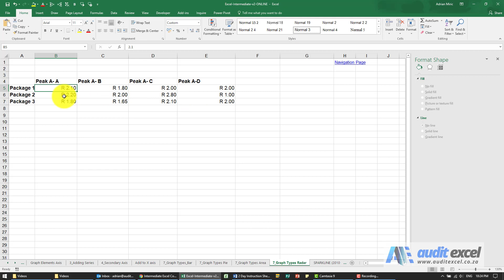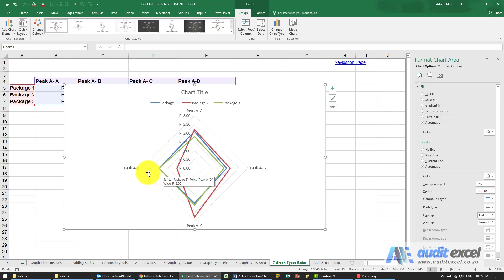Compare items with multi success aspects- Excel Radar/ Spider charts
00:00 Radar or spider chart for comparing projects across multiple categories
00:23 Create the radar chart in Excel
01:20 Remove the gridlines to make the radar/ spider chart clearer

A visual way to compare items that have multiple characteristics in Excel. Useful for projects where success is based on multiple axis options.